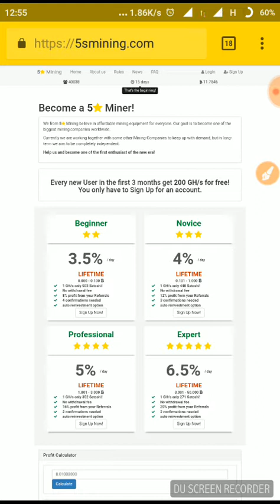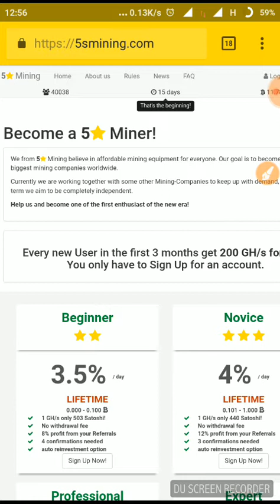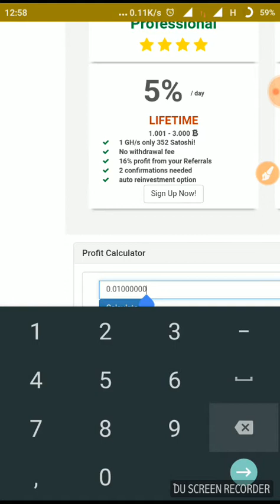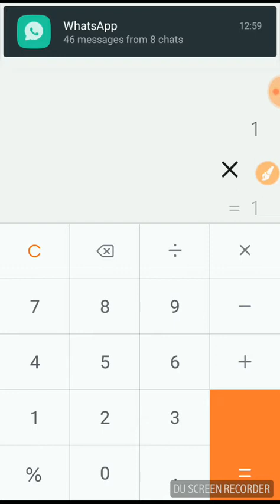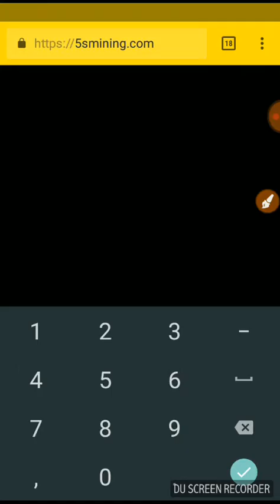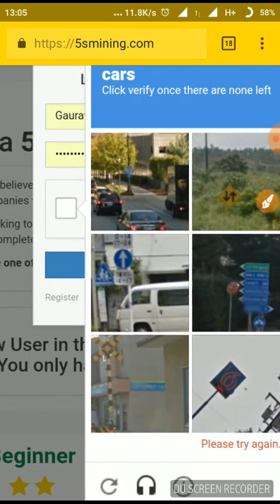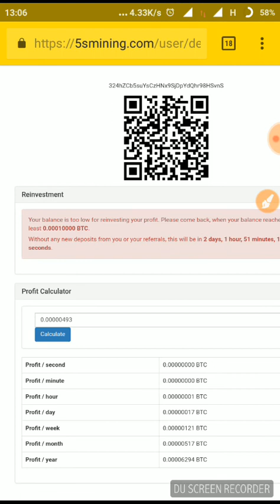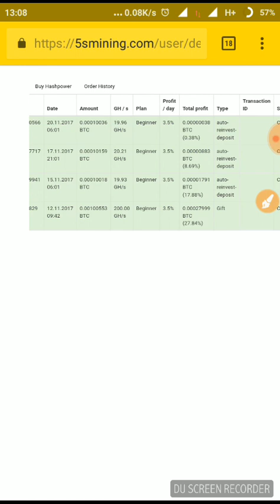5star mining contract 200 Ghs mining power gift 1 bitcoin investment return 1.2 btc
Best site for Investment or non investment

200 Ghs mining power provide free with 3 month join now